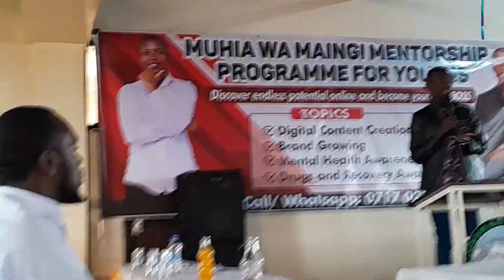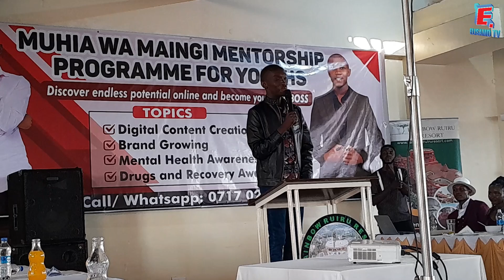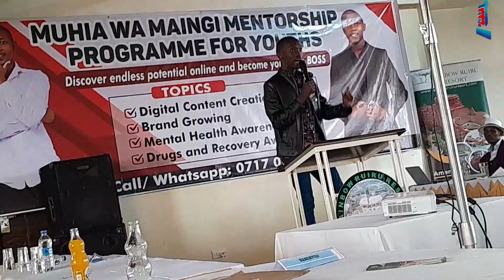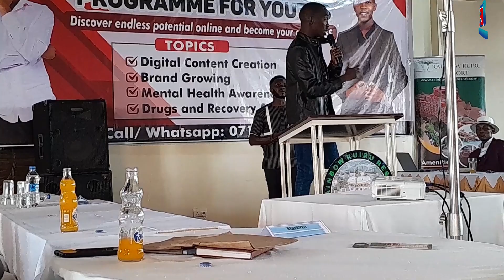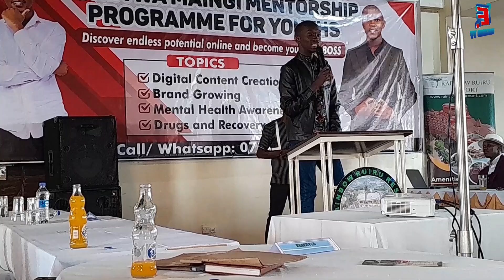Jay Kahiu Reveals Secrets to Make It as a Content Creator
Jay Kahiu Reveals Secrets to Make It as a Content Creator@elisamotv